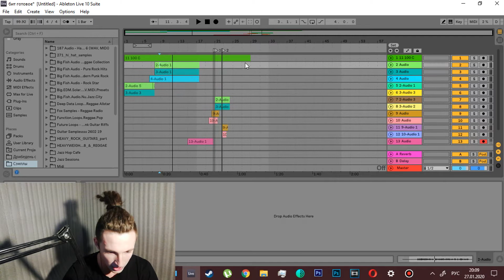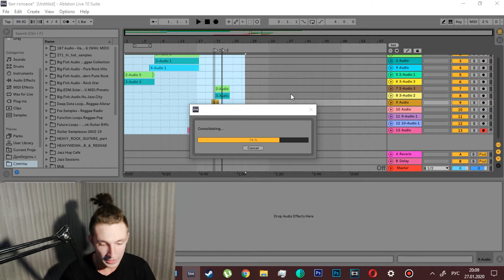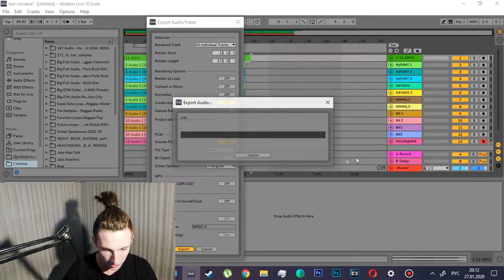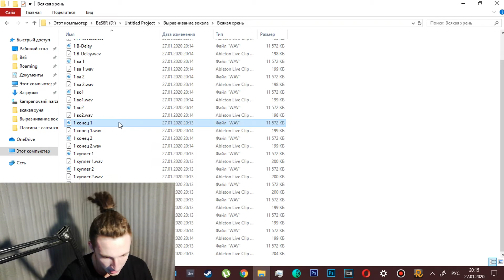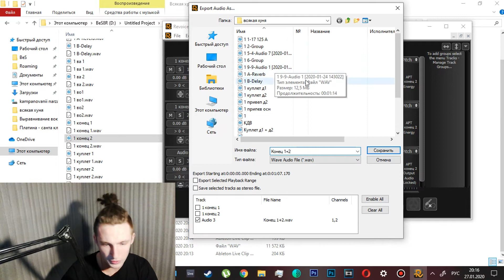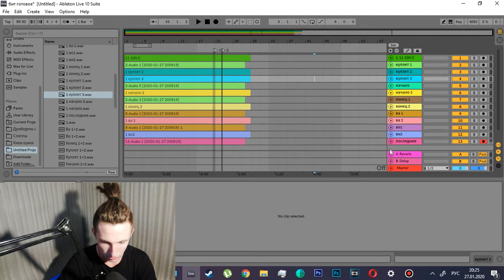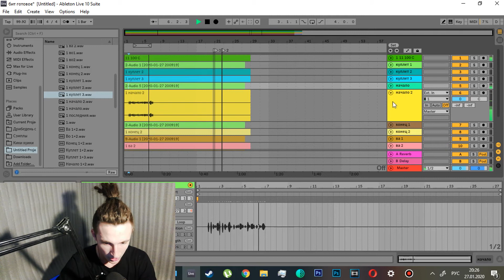Выравнивание даблов и заполненность трека Revoice Pro (Ableton)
Я
ВК группа (там аудио версия кому надо)
да да угу вот да понятно